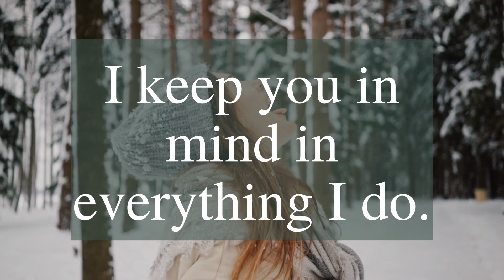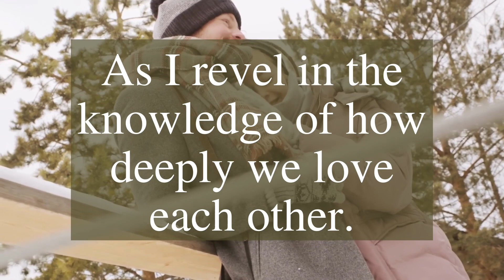Twin flame tarot reading 😰I have to live without you | DM thoughts of DF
twin flame,
divine masculine,
twin flame reading,
divine feminine,